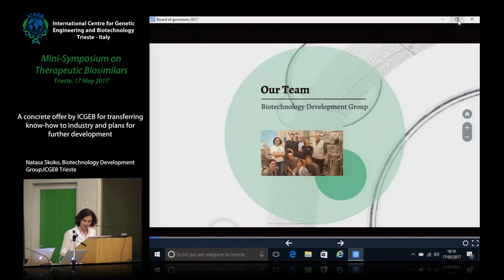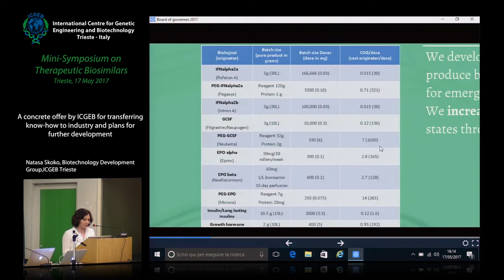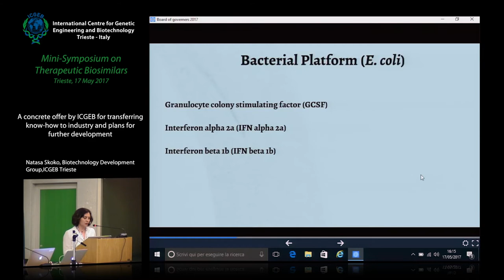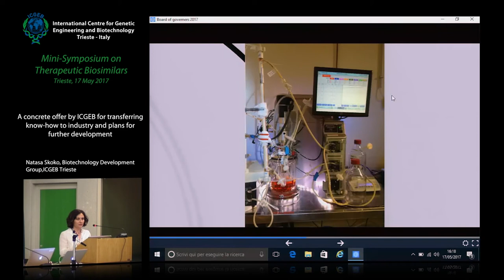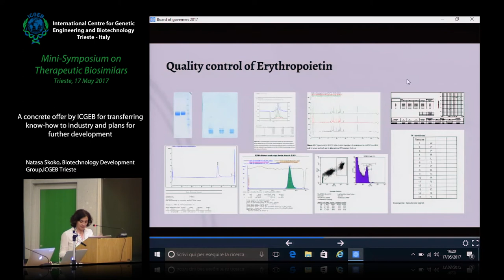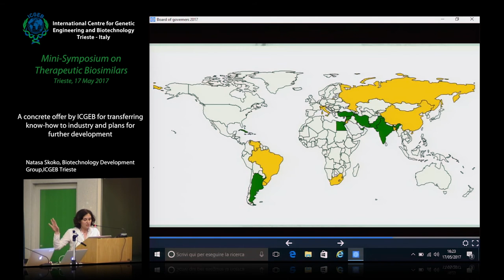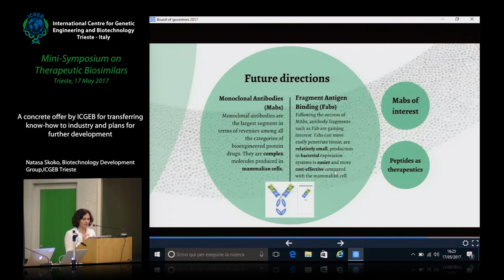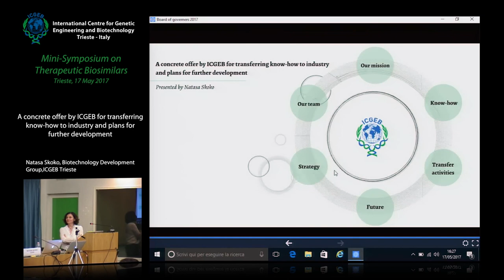N. Skoko - A concrete offer by ICGEB for transferring know-how to industry and plans for ...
Natasa Skoko, ICGEB Trieste speaks on "A concrete offer by ICGEB for transferring know-how to industry and plans for further development". This movie has been recorded at ICGEB Trieste.